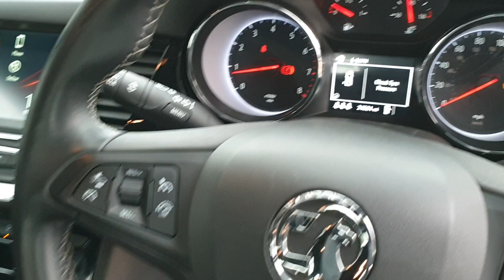Astra 1.4T SRi Hatch 5dr